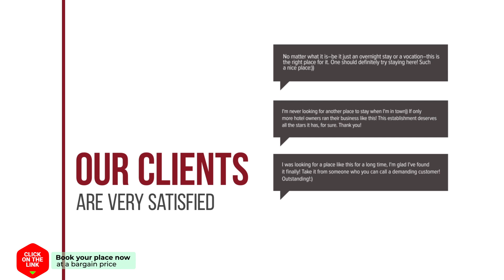Calivefornia 2016 hotel review | Hotels in Chiang Rai | Thailand Hotels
Calivefornia 2016 hotel video review. Hotels in Chiang Rai, asian 3 stars hotels.